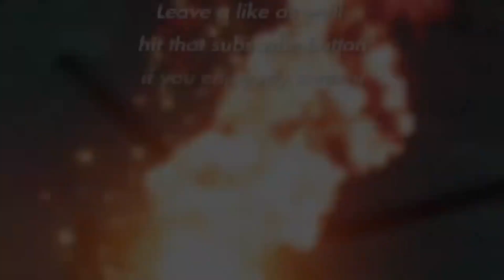S30Z NFS2015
Wangan Midnight S30Z bulid